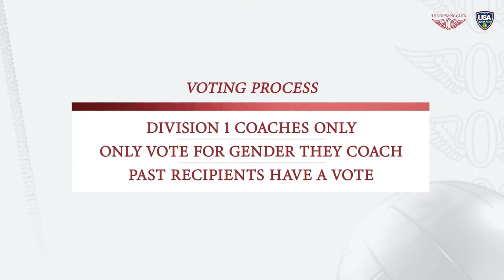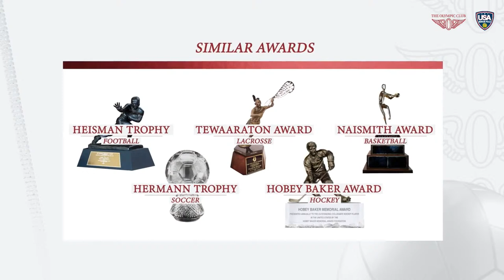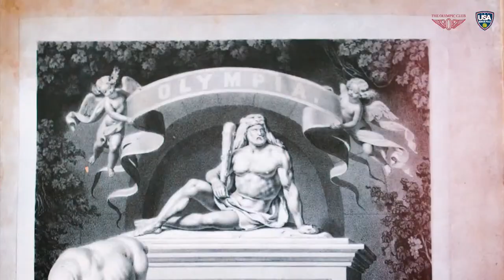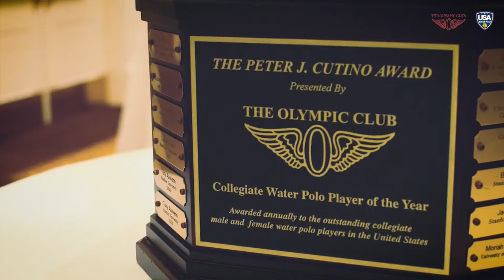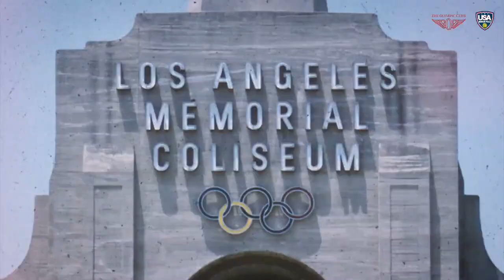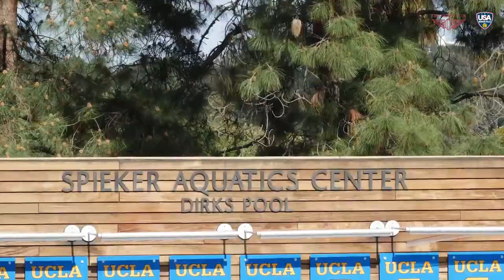2022 Peter J. Cutino Awards Presentation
Tonight, we recognize the best in the college game with the annual Peter J. Cutino Awards presentation from The Olympic Club in San Francisco.